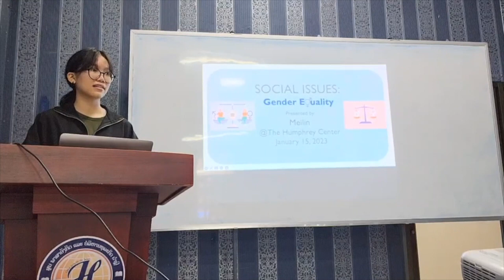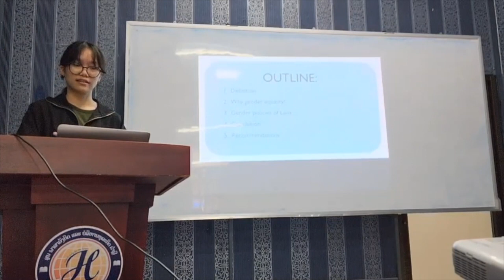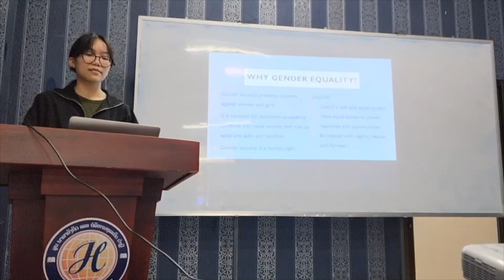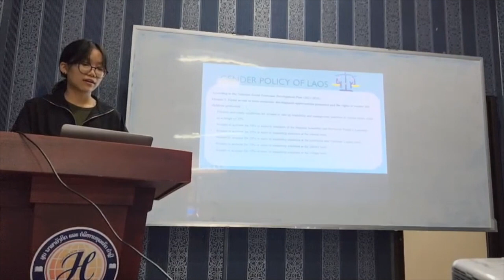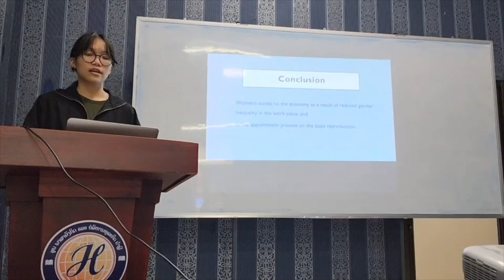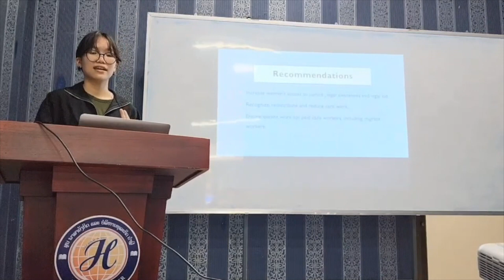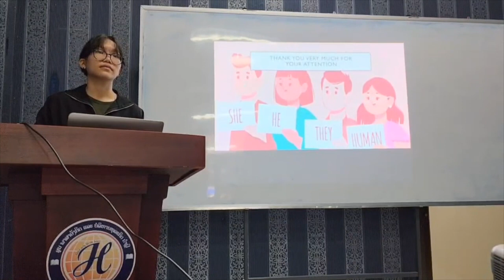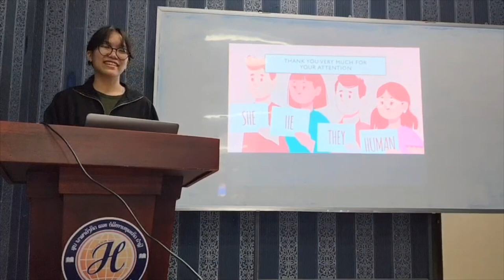Meilin practiced her PowerPoint presentation skills at the Humphrey Center, Jan 15, 2022